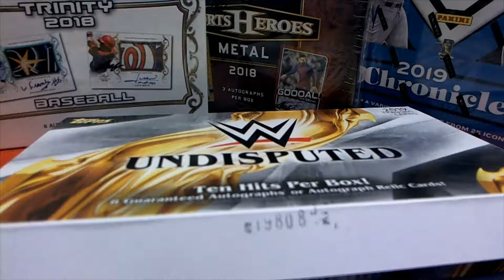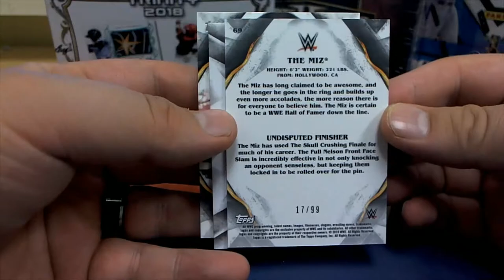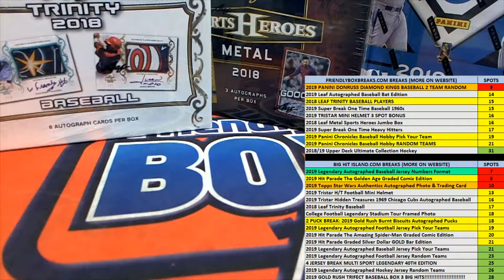2019 Topps WWE UNDISPUTED PACK FOR LUKE L